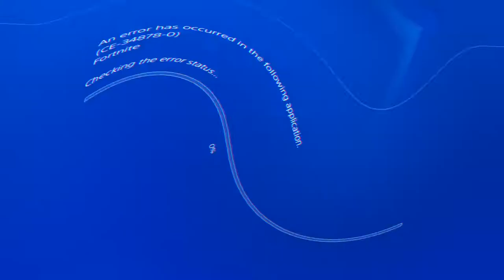She thought her mic was muted GIRL VOICE TROLLING on FORTNITE